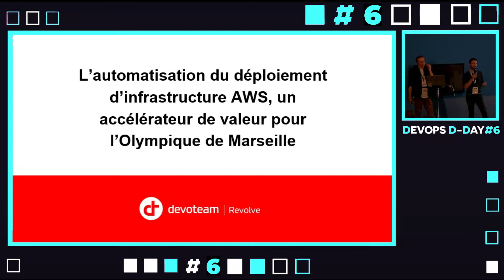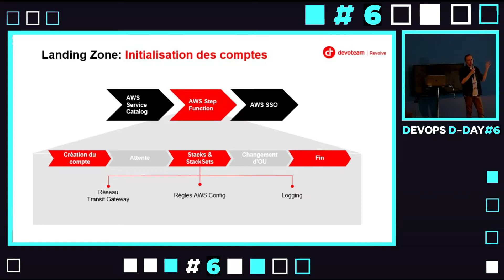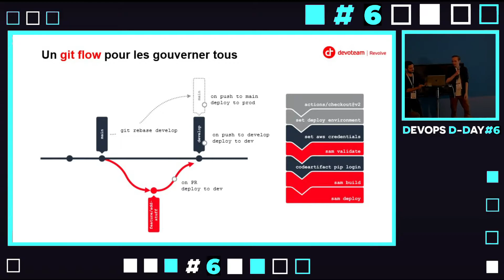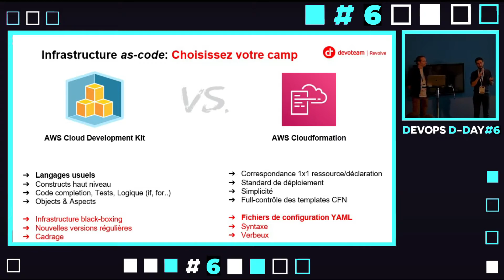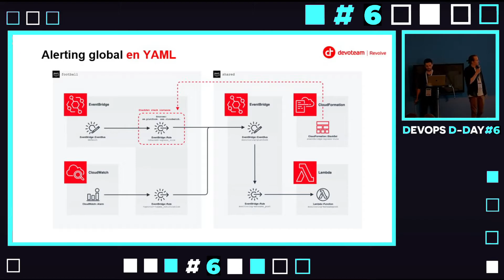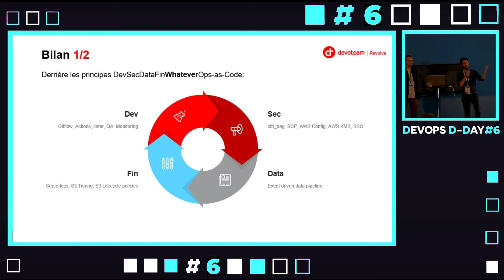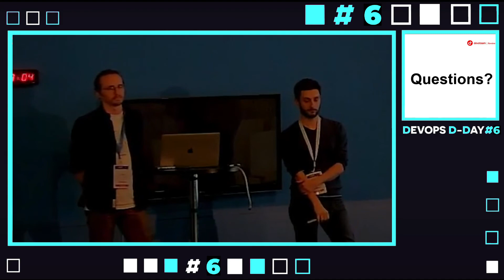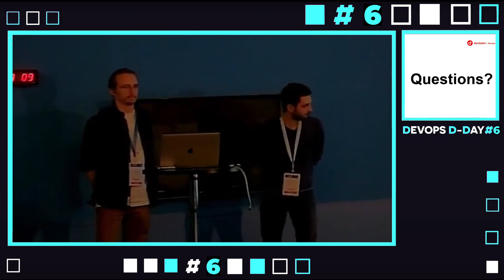L’automatisation du déploiement d’infra AWS... - Julien Peron & Benjamin Prato - DEVOPS D-DAY #6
Le DEVOPS D-DAY était de retour ce 18 novembre à l’Orange Vélodrome de Marseille pour sa 6ème édition.

A cette occasion, retrouvez la conférence de Julien Peron et Benjamin Prato "L’automatisation du déploiement d’infrastructure AWS, un accélérateur de valeur pour l’Olympique de Marseille" :

L’automatisation d’infrastructure AWS comme support au traitement des données en temps réel dans le monde du football : retour d’expérience sur les différentes étapes de l’automatisation depuis les premiers templates Cloudformation jusqu’au déploiement automatique d’infrastructures serverless au sein d’une plateforme AWS multi comptes et multi environnements.

Notre projet de construction d’un datalake sur AWS a débuté avec quelques comptes, un peu d’infra-as-code et des personnes motivées. Lors d’une migration vers le Cloud, de nombreuses questions sont soulevées en dehors du projet initial. Voici un florilège des questions que vous ne vous posez pas encore: De combien de comptes a-t-on besoin? A-t-on besoin du service AWS Organization? Comment on déploie? Comment on surveille? Comment on sécurise? Cloudformation ou Terraform? Java ou Python? Et quels sont les gains du serverless sur les stacks data au-delà de l’automatisation.

Derrière ces questions simples et taquines se cachent de réelles considérations techniques à prendre en compte. Nous y répondrons humblement, au regard de notre projet uniquement.